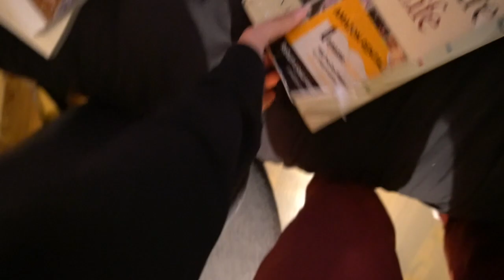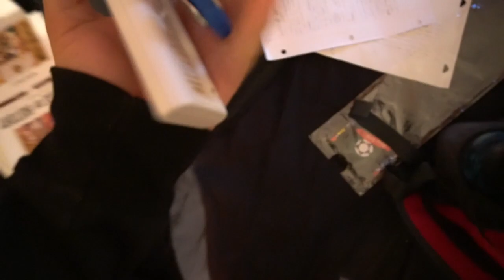first soccer game of the season! First soccer vlog